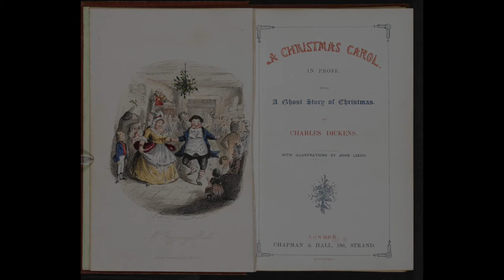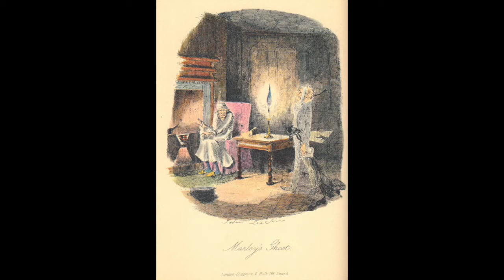A Christmas Carol, by Charles Dickens. Presented by Great Basin College Theatre.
Great Basin College Theatre presents a short adaptation of Charles Dickens', A CHRISTMAS CAROL. With Scott Glennon as Ebenezer Scrooge, and featuring Laura Cdebaca, Nick Cdebaca, Ethan Hawkley, Sharon Owen, and Sara Walls. Technical Director and Sound Designer, Dawn Bartlett. Produced and Directed by John Patrick Rice